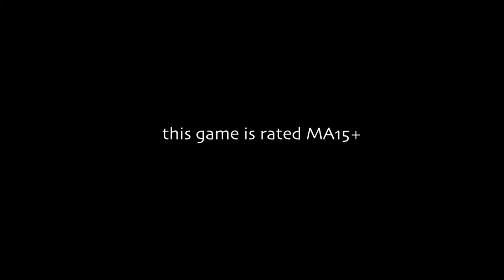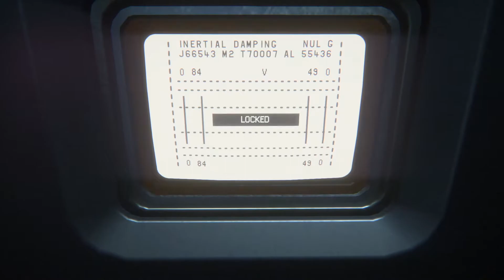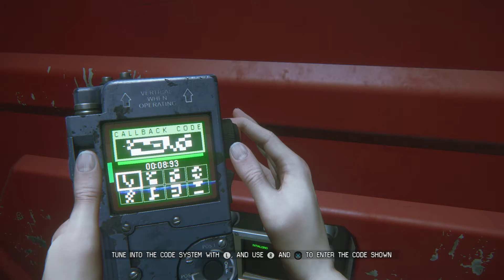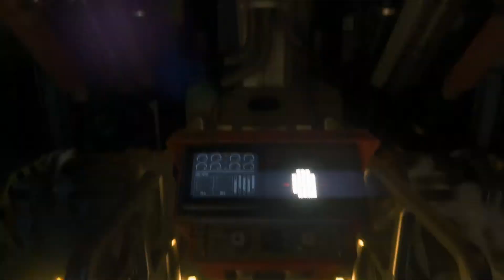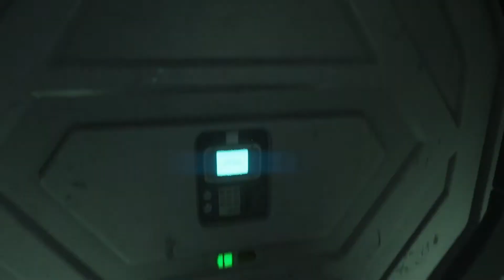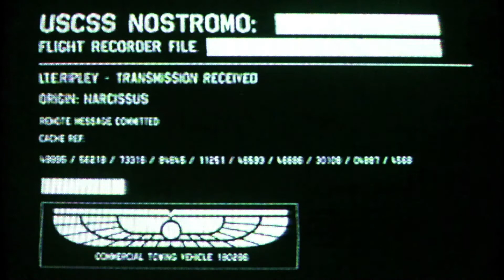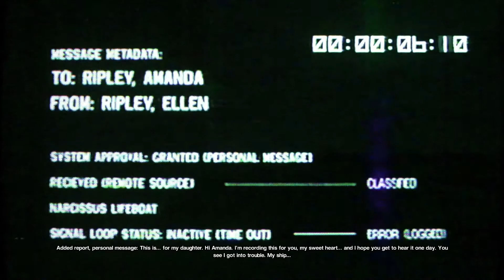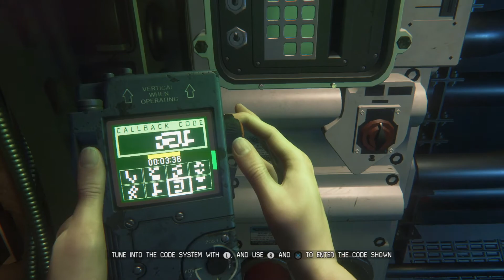Alien Isolation- Leaving Sevastapol for Good? (P18)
With multiple Aliens loose in the reactor core, Ripley must make one, final, attempt at ridding the station of the beasts. There’s no choice but to purge the cores, destroying the nest and hopefully resetting all of Seegson’s systems, which should allow Ricardo to contact to the Torrens.